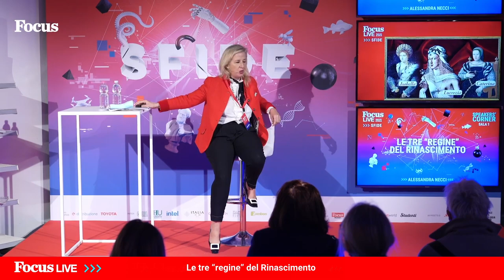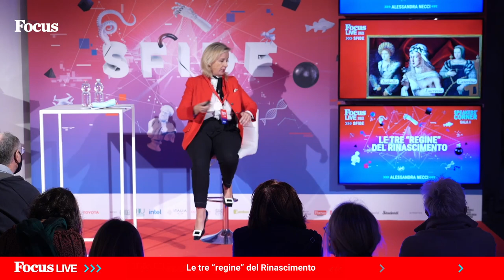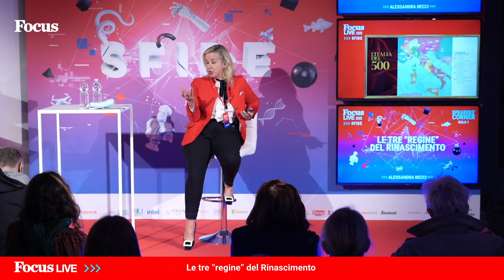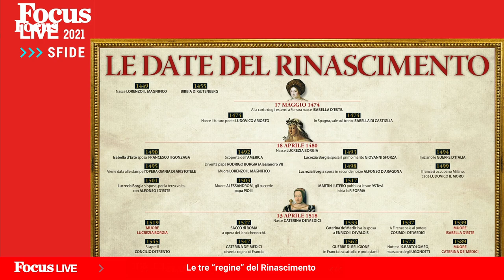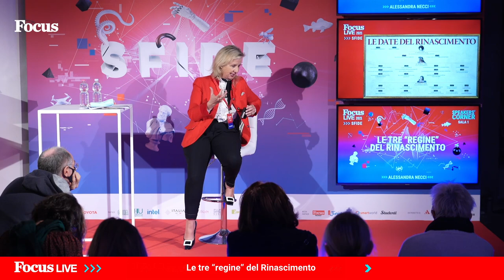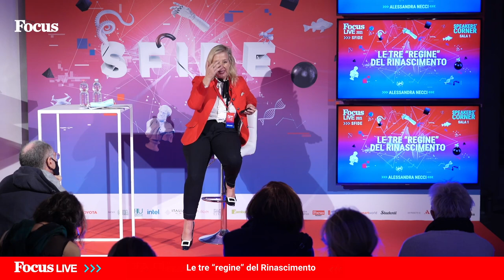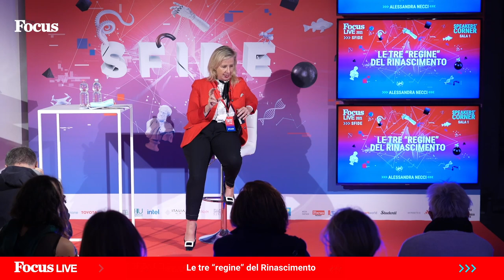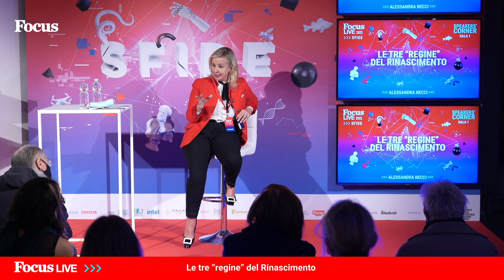Le tre regine del rinascimento | Alessandra Necci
Il Rinascimento è una delle epoche d’oro della storia dell’uomo. Un’epoca eccezionale in cui tre donne straordinarie, Lucrezia Borgia, Caterina de Medici e Isabella d’Este, riuscirono a plasmare la politica,  l’arte e la scienza del loro tempo.

Con Alessandra Necci, storica.